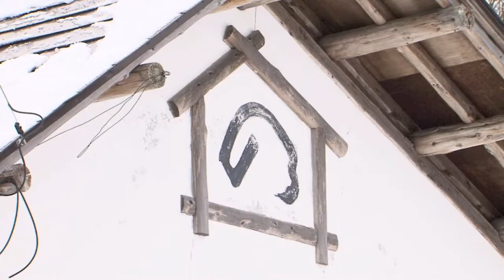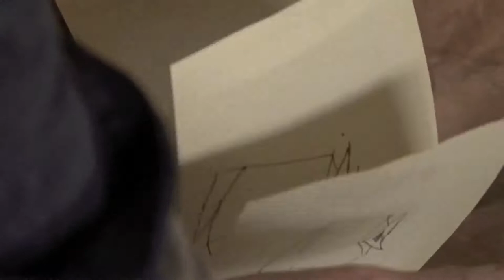The process of Surface Folds: Yukiya Izumita Clay Wares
Ceramicist Yukiya Izumita began his career training under Gakuho Shimodake in Kokuji-Ware in 1992. Afterwards, in 1995, Izumita went on to open his own studio in Noda Village, Iwate Prefecture, on the border of the Northern Ceramic Production area of Aomori Prefecture. Tohoku, in Northeast Japan, is known for its very severe weather, because of this Izumita became inspired by the costal winds and the endurance found in seaside culture.
Izumita’s artistic career was met with extensive acclaim in Japan. Through exhibiting at SOFA New York in 2005, he was met with international acclaim.

In Japan, Izumita is the recipient of numerous accolades such as the Excellence Award at the 20th Biennial Japanese Ceramic Art Exhibition in 2009 and the Grand Prix at the Asahi Ceramic Exhibitions of 2000 and 2002.